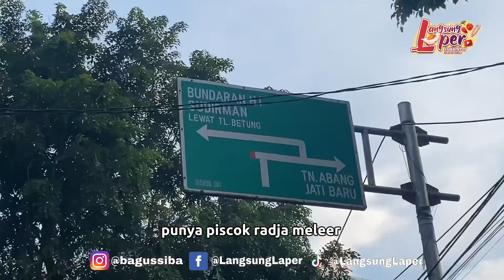RESIGN KERJA KANTORAN ALIH PROFESI DAGANG KAKI LIMA!! SUDAH ADA 4 CABANG 800 PIECE LUDES SEHARI!!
Nama Usaha: PISCOK RADJA LUMEER

Nama Pemilik Usaha: HAMID
Harga Mulai Dari Rp 2.000
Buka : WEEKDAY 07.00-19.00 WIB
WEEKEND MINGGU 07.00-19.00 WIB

Alamat: Jl. Kebon Kacang 30 No.18, RW.4, Kb. Kacang, Kecamatan Tanah Abang, Kota Jakarta Pusat, Daerah Khusus Ibukota Jakarta 10240

Buat Temen Temen Pelaku Usaha yang mau berbagi pengalaman seputar usaha dan wirasuaha dan ingin diliput silahkan follow instagram dan Direct Message (DM) ke Instagram  @bagussiba

Aamiin!!!

Peluang Bisnis
Peluang Usaha
Usaha Sampingan
Ide Bisnis
Ide Jualan
Ide Usaha
Ide Usaha Anak Muda
Ide Kreatif
Bisnis Rumahan
Usaha Kekinian
Inspirasi Usaha

Follow me on:
FANPAGE
Langsung Laper